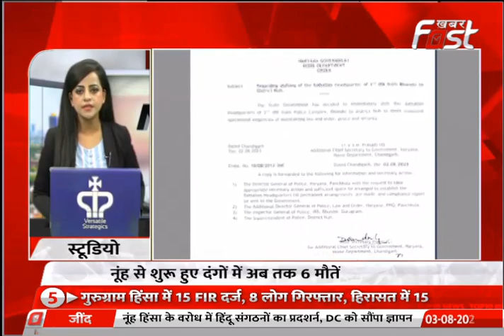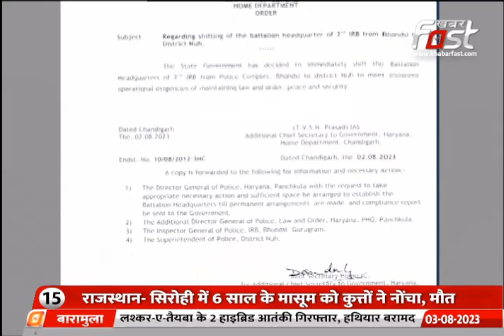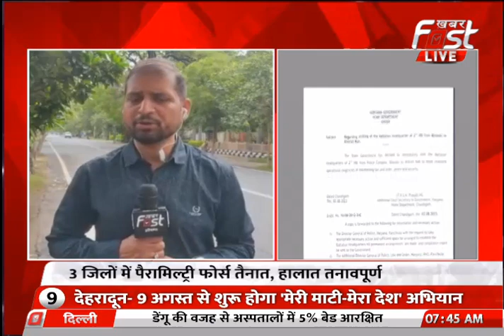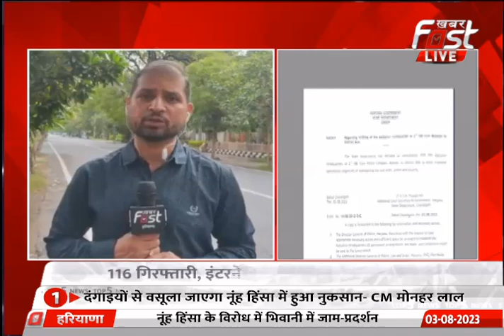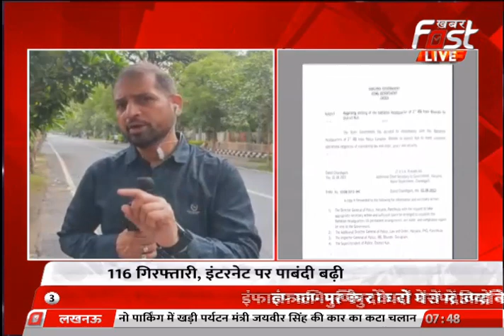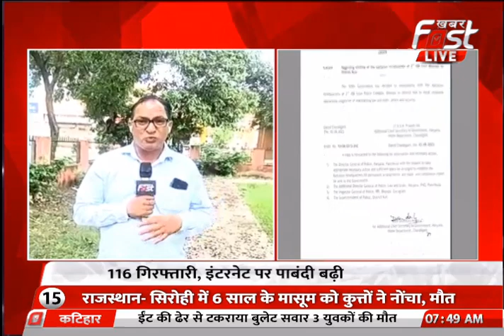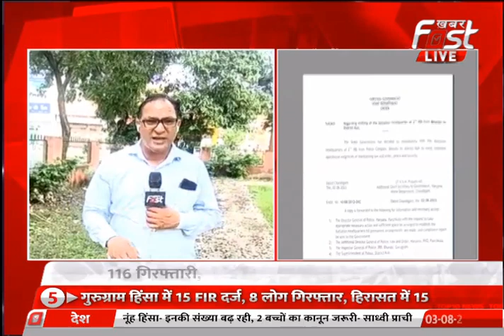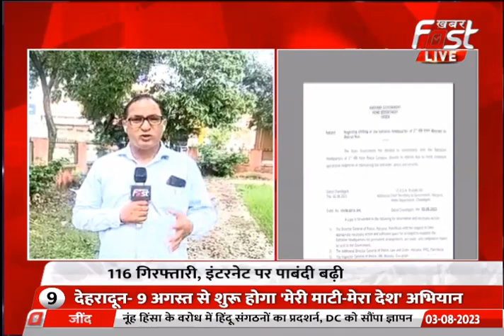Haryana Violence: 3 जिलों में पैरामिलिट्री फोर्स तैनात, हालात तनावपूर्ण || Khabar Fast